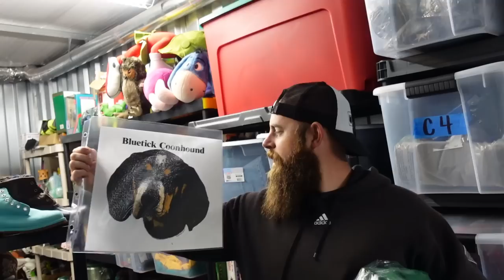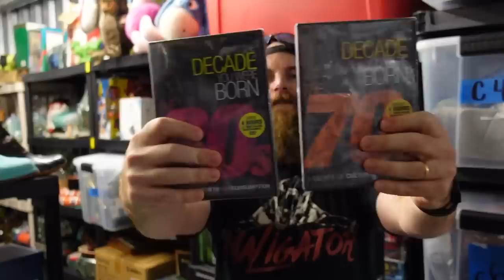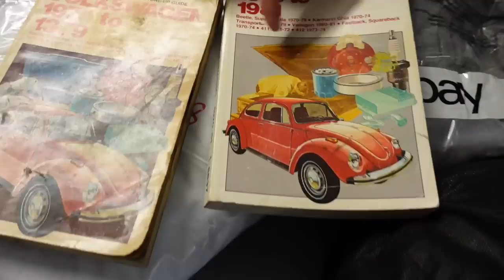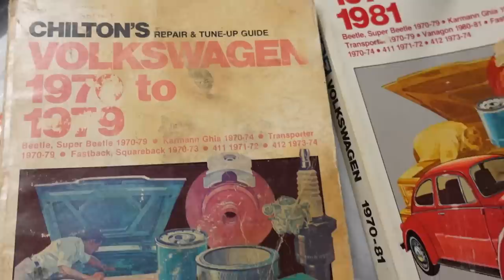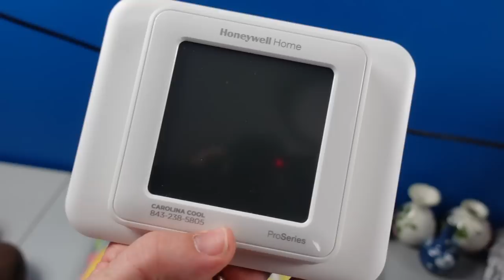Used items that sell fast online!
EBAY STORE LINK!